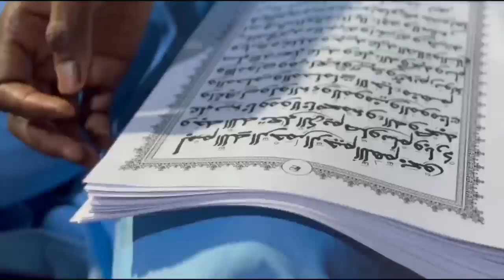8ème Jour Majlis Salaatu Halan nabii ﷺ MUHARRAM 1446H Sëriñ Xaadim Mbàkke Muhammed